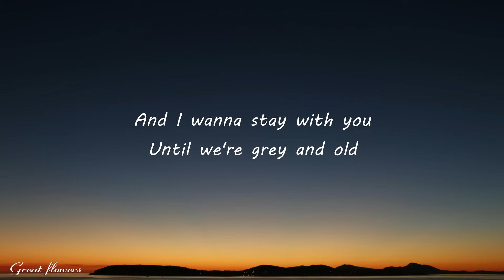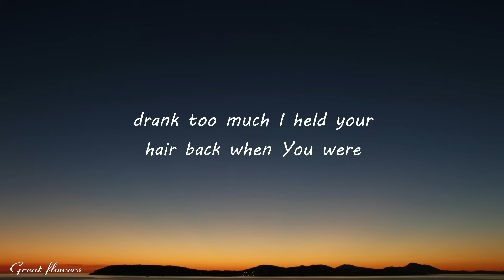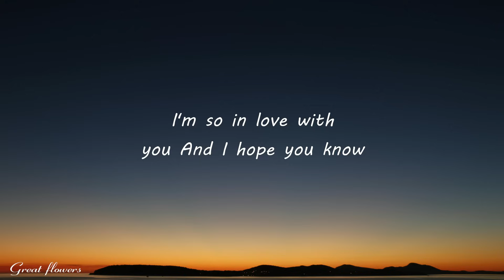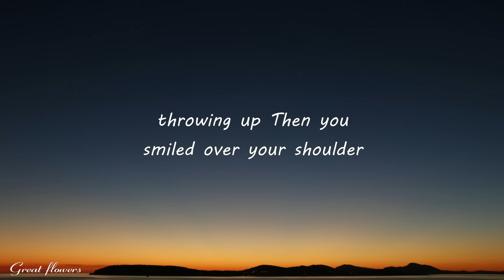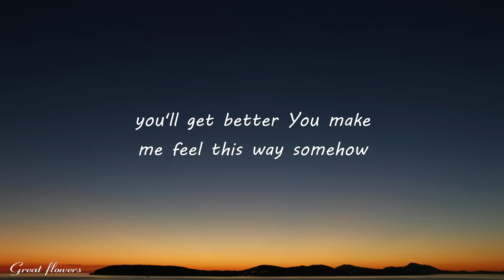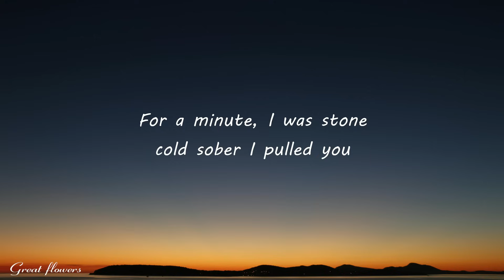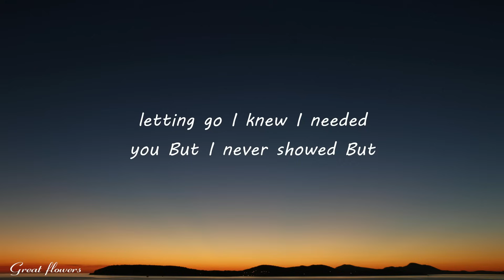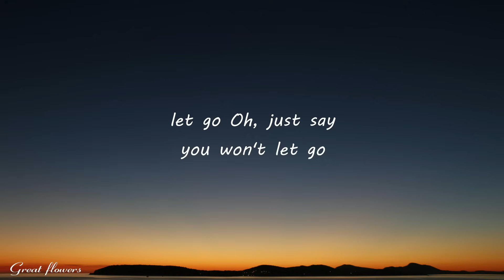James Arthur - Say You Won't Let Go (Lyrics)